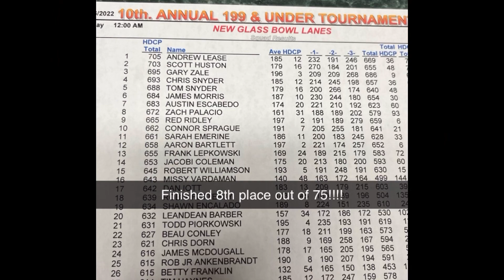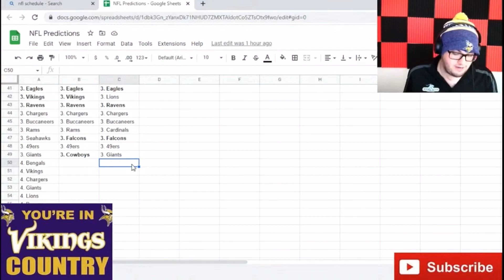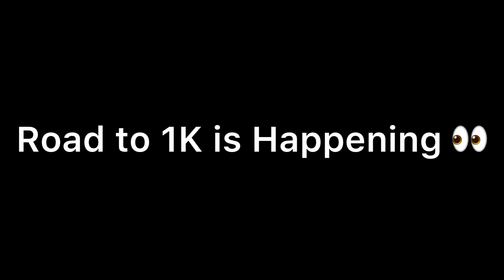The Best of 2022: The Crazy, Crazy Year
In this video, I'm sharing my best of 2022, the crazy, crazy year! This year was full of new discoveries, new experiences and of course, lots and lots of laughs! Watch as I recount my highlights of this year, including everything from traveling to discovering a new love to overcoming injury. This video is a journey through my year and I hope you enjoy watching it as much as I enjoyed making it!